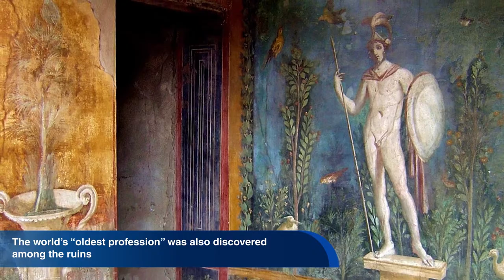English World Documentary: Pompeii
One of the most lethal volcanoes in the world is Mount Vesuvius, located close to the bay of Naples in Italy.   It has erupted more than 50 times.   Its most famous eruption, without doubt, happened in the year 79 A.D.   In that year, it is estimated that more than 30,000 people lost their lives and the famous town of Pompeii was completely buried under a thick blanket of ash.

Coordinador

Soporte Tecnológico